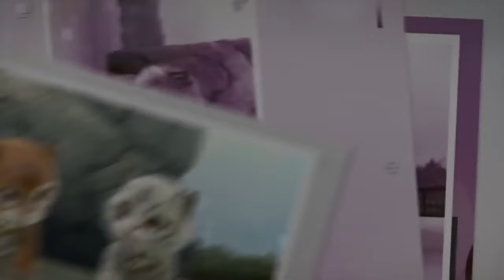Xiao Nai et Wei Wei, long baiser sur le sol | Love O2O ep 20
⭐Drama : Love O2O
Titre original :  微微一笑很倾城
Autre titre : Just One Smile is Very Alluring, Amour O2O
Genre : Comédie, Romance
Thèmes :  Amour, Campus, Ecole, Jeux vidéo, Monde virtuel
Nombre d'épisodes : 30
Année : 2016
Réalisateur : Lin Yu Fen
Scénariste : Gu Man, Shen Feixian, Ouyang Xiaojun, Li Wenting
Avec : Yang Yang, Mao Xiaotong, Bai Yu, Zheng Yecheng, Niu Junfeng, Cui Hang

► Synopsis :
L'étudiante Bei Wei Wei aspire à devenir concepteur de jeux.  Elle devient maître d'un jeu en ligne sous l'alias "Luwei Weiwei". Après qu'elle a refusé de publier sa vraie photo, elle a été impitoyablement abandonnée par le joueur Zhenshui Wuxiang. Mais de manière inattendue, le joueur numéro un Yixiao Naihe lui propose un mariage dans le monde du jeu.

Les deux sont liés l'un à l'autre au cours de leurs voyages dans le jeu, mais Wei Wei n'a jamais imaginé que son partenaire dans le jeu s'est avéré être un homme de la même école - Xiao Nai. Que ce soit en ligne ou hors ligne, Xiao Nai est un génie. De coéquipiers d'un jeu en ligne, les deux sont devenus des partenaires dans la vie réelle.